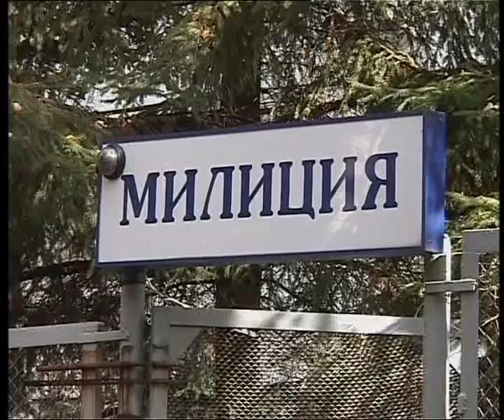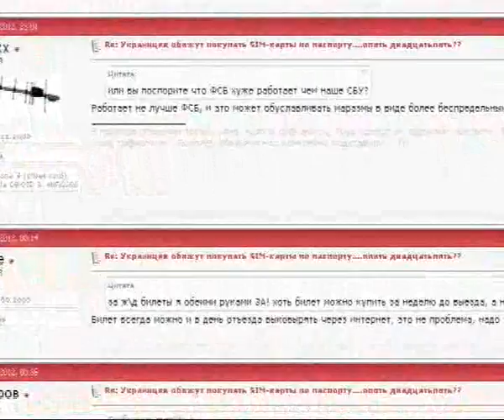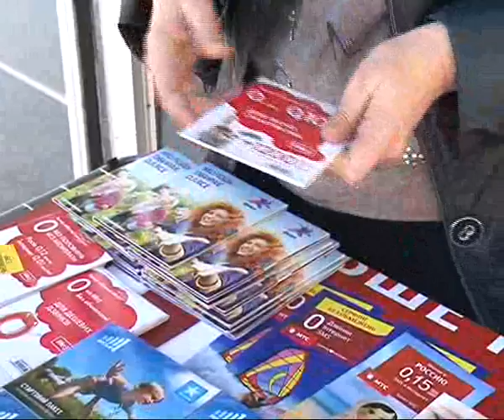Насправді. Сим-карты по паспорту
В студии информационно-аналитической программы «Насправді» директор территориального управления крупного мобильного оператора и ведущий Владимир Мазур обсудили, чем обернется для пользователей и операторов связи «мобильная реформа»